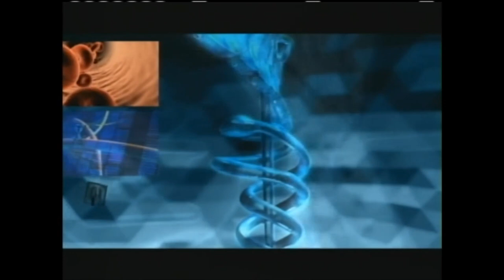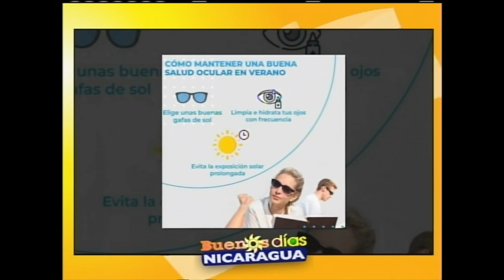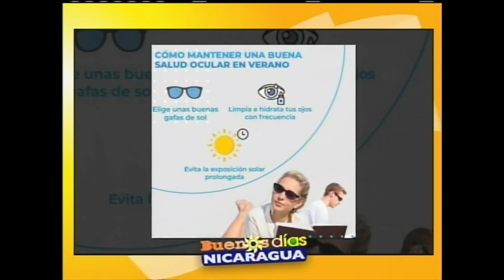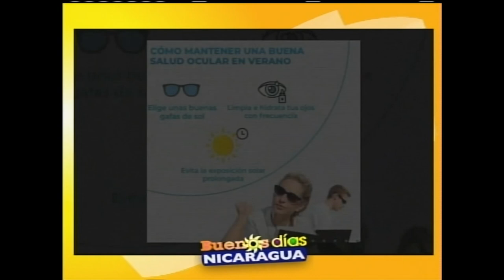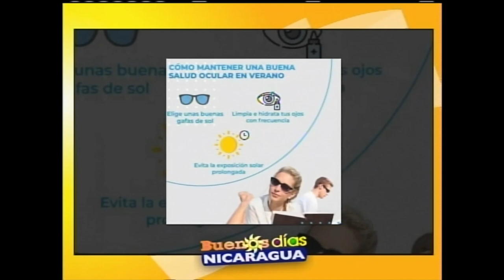Verano seguro con salud visual